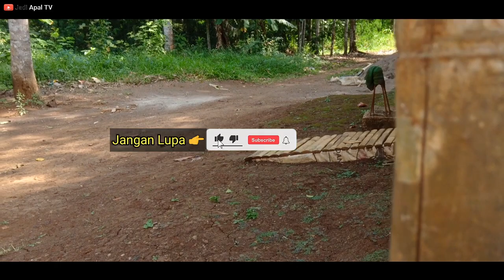Panen singkong di ladang sendiri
Sepasang suami-isteri muda SaMaWa sedang Panen singkong di ladang sendiri.
Diperkampungan yang udaranya masih sejuk.
Kita lihat videonya yu Lur dan jangan lupa untuk klik Subscribe Like Share Komentar dan klik Lonceng nya biar kalian menjadi orang pertama yang mendapatkan video terbaru dari Jadi Apal TV. Itu semua Gratis tis tis tiiisS. 🤗🙏
Selamat menonton Wassalamu'alaikum